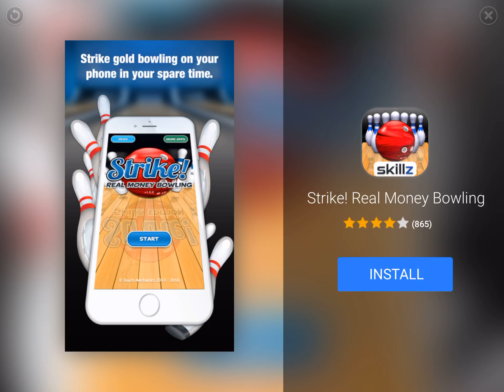Extreme Car Driving Simulator Gameplay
Just A Simple Overveiw Of ECDS!